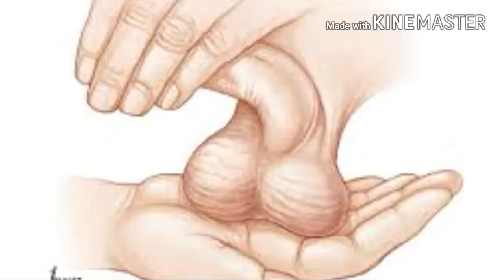COSAS DE LA ESCUELA | Brandon Corbalan